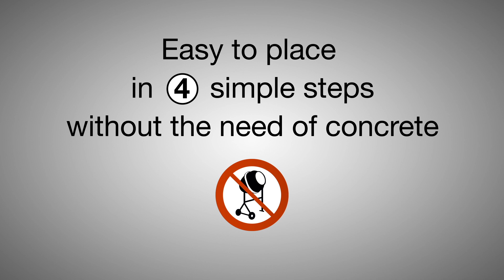In Ground Parasol Base for Free Arm Parasols | JB Furniture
How to use an In Ground Parasol Base

If you would like to browse our selection of Garden Parasols visit us